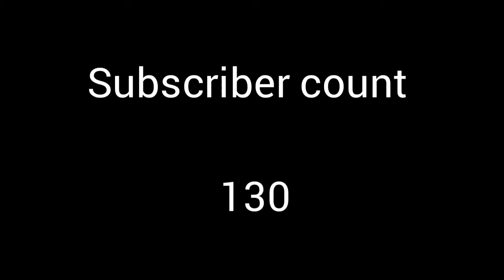Cayden sneezes on a shoe and makes it scream